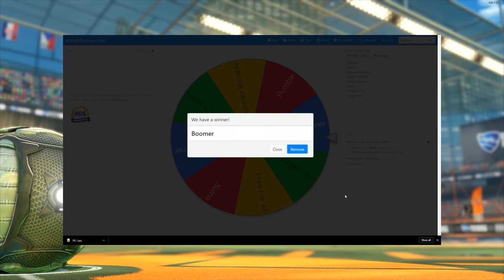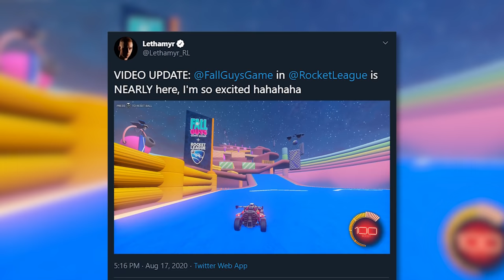I WAS CHALLENGED TO A 1V3 IN THIS CUSTOM MAP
Camera Settings:
FOV: 110
Distance: 270
Height: 90
Angle: -4
Stiffness: 1